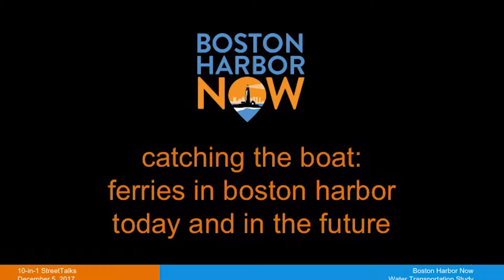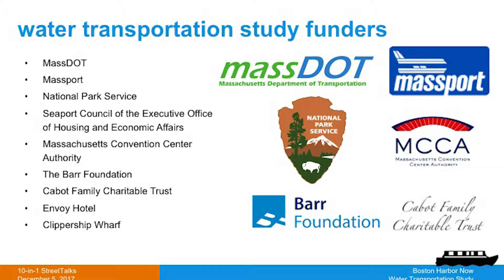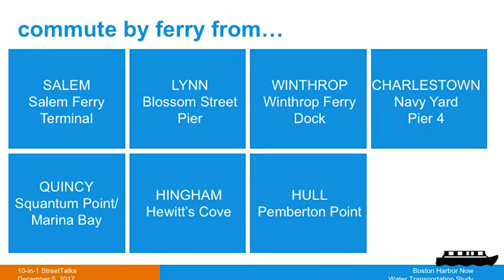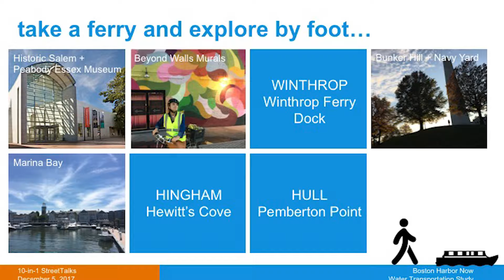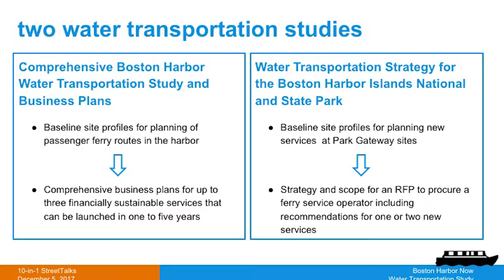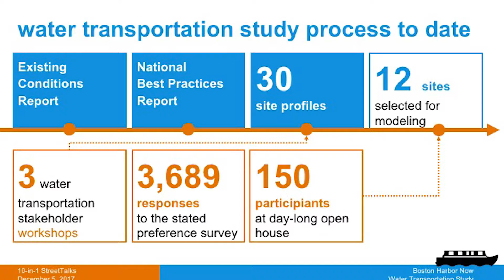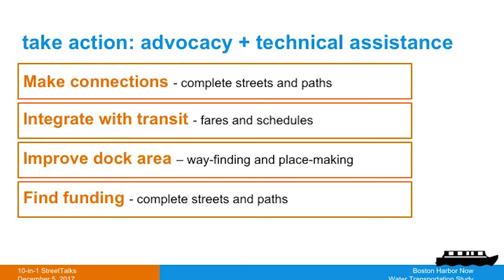2017 Livable Streets 10-in-1: Ferries in Boston Harbor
Boston's LivableStreets Alliance envisions a world where streets are safe, vibrant public spaces that connect people to the places where they live, work and play. Here is their annual "StreetTalk 10-in-1", where 10 innovative transportation and community thinkers take the stage and share their big ideas for transit improvement in lightning rounds.